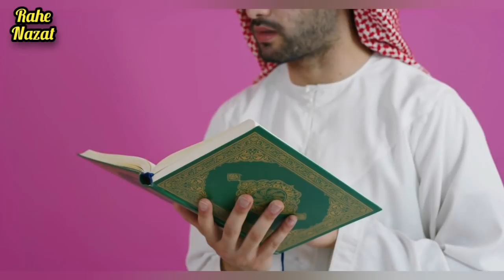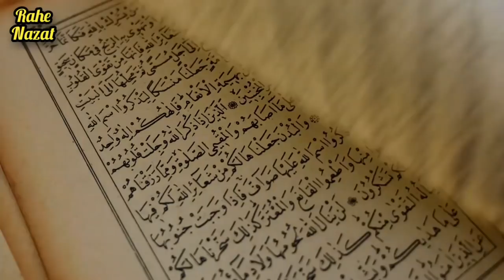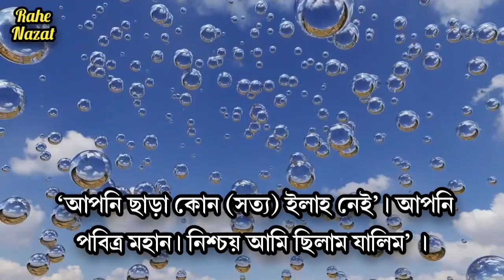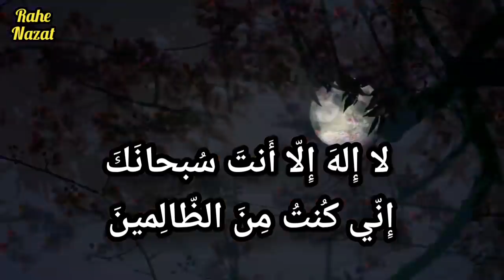প্রতি মোনাজাতে একটি আয়াত পড়ুন || যা চাইবেন তাই পাবেন || দোয়ায় ইউনুস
সম্মানিত উপস্থিতি আজকের ভিডিওতে আলোচনা করা হয়েছে প্রতি মোনাজাতে একটি আয়াত পড়ুন যা চাইবেন তাই পাবেন দোয়ায় ইউনুস নিয়ে।অর্থাৎ দোয়ায় ইউনুস পড়ার নিয়ম,দোয়ায় ইউনুসের ফজীলত ইত্যাদি সম্পর্কে বিস্তারিত আলোচনা করা হয়েছে।

♦আপনার মতামত কমেন্টে জানাতে পারেন।